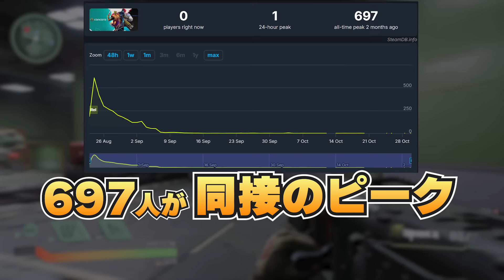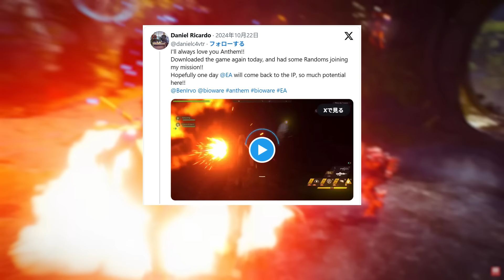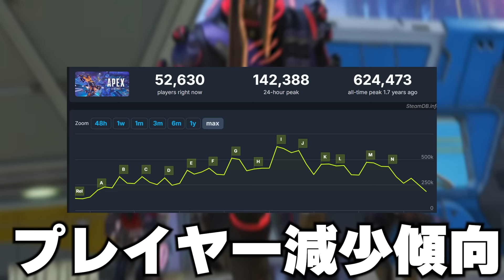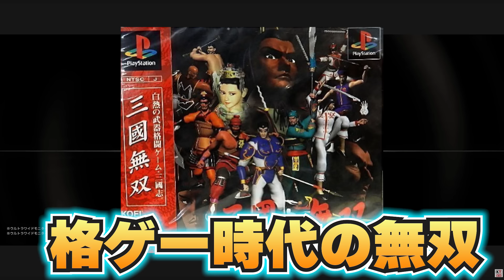PS5のコンコード開発スタジオ閉鎖！ソニーのスタジオ閉鎖ラッシュ･･･ / モンハンワイルズの蜘蛛恐怖症対策が話題に / 任天堂のゲームラッシュ！【ゲームニュースまとめ】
ゲームのニュースをまとめてお伝えします。

00:00　モンハンワイルズOBTでパフォーマンスが話題に
02:35　蜘蛛恐怖症対策が話題に
03:13　コンコードのスタジオ閉鎖
04:42　というかソニーのスタジオ閉鎖ラッシュか･･･
08:36　失敗ゲームの代名詞アンセムは･･･
10:45　APEXに続編無し！
12:47　細やかなアプデ！やっぱCODだわ！
13:35　SIEジャパンスタジオの閉鎖に元CEOが語る
15:55　真・三國無双 ORIGINSウルトラワイド対応
17:09　ゼノブレイドクロス！ポケモンカード！どうぶつの森！